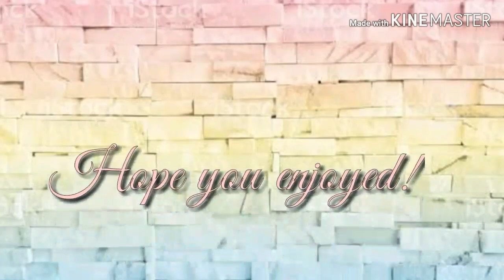Area 51 {Roblox game play} ||Bubble tea